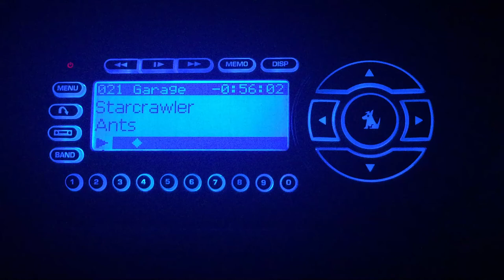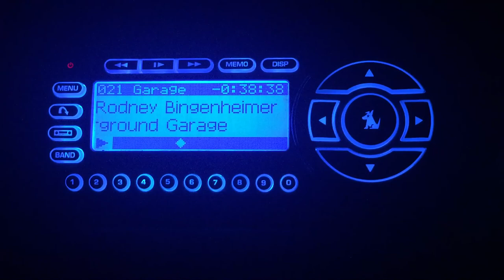Rodney Bingenheimer: The Forty Nineteens 7/16/17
Rodney Debuted us on his first ever LSUG broadcast. Great hearing you back on the air! Catch Rodney ever Sun night 9pm EDT - Midnight in Little Steven's Underground Garage Sirius XM 21.
Check out the playlist below!
The Rodney Bingenheimer Show on SIRIUS XM in Little Steven's Underground Garage·July 16, 2017
*=first time played/exclusive
Modern Folk Quartet - “This Could Be The Night” / The Ventures “Telstar”
Hear Kitty Kitty - “Lift Off”
*Tearaways feat. Annette Zilinskas - “Rodney's Getting Sirius”
Beck Black with Tony Valentino - “Never Gonna Stop Me”
*The Moon Kids - “Under The Big Wheel”
*The New Electric Sound - “Get Out”
Drifting Sand - “Summer Splash”
The Routes - “Oblivious”
Rik L Rik - “Carry Me Home (feat. The Slaves)”
Nancy Sinatra - “Geronimo”
The Regrettes - “Teenager In Love”
The Atomics - “Let’s Live For Today”
Susanna Hoffs - “You Were On My Mind”
Titty Twister - “Let’s Twist Again”
*The Grinning Ghosts - “My Girlfriend Plays Guitar”
Cotton Mather - “Girl With The Blue Guitar”
The Three O’Clock - “The Girl With The Guitar (Says Oh Yeah)”
The Monkees - “Goin’ Down”
*Joan Jett and The Blackhearts - “Dare To Be Different”
* Blondie - “Doom Or Destiny”
Livingmore - “Really Mean It”
*Fiona Silver - “Take Me Down”
The Regrettes - “Lacy Loo”
*Fontaines - “Playboys”
*Starcrawler - “Ants”
*The Forty Nineteens - “And Such and Such”
Fire In The Radio - “New Air”
Tearaways - “Name That Tune”
The Vaccines - “Teenage Icon”
*The RPMs - “Help Me Start The Day”
*The International Swingers - “Fool’s Holiday”
Luxxury - “Sable Starr”
The Monkees - “Birth Of An Accidental Hipster”
*The Pandoras - “Just A Picture”
The Atomics - “Voulez Vous”
Metric - “Combat Baby”
*Dog Party - “Box Of Handkerchiefs”
*Roya - “Maleman”
*Death Valley Girls - “Born Again and Again”
*Danny James - "Lucke(y)”
*The Loons - “Moon and Tide”
Hollerado - “Born Yesterday”
St. Tropez - “I Wanna Live In St. Tropez”
*Peter 118 - “Wasting”
Ramones - “Now I wanna sniff some glue”
*The Bombpops - “Ca in July”
The Dollyrots - “Dance Like A Maniac”
*Maddy Jane - “No Other Way”
The Regrettes - “A Living Human Girl”
*Jaq Mackenzie - “Lady Of The Night”
Skating Polly feat. Louise Post & Nina Gordon - “Louder In Outer Space”
*Livingmore - “Cocoon”
*Atomic Suplex feat. Hillary Burton - "Really Stupid”
* Liam Gallagher - “Wall Of Glass”
*WitchDoktors - “High Society”